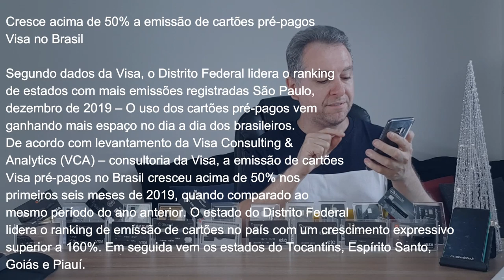💳Cresce acima de 50% a emissão de cartões pré-pagos Visa no Brasil, Será?😳